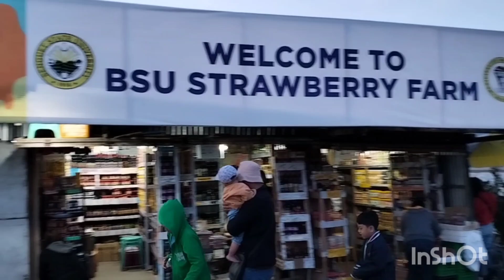baguio short vac. #1 #2022